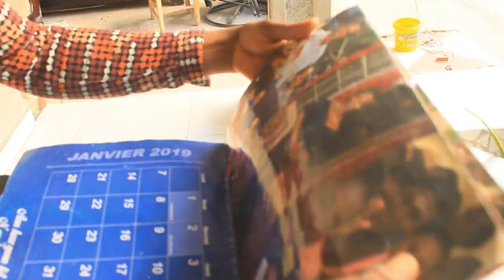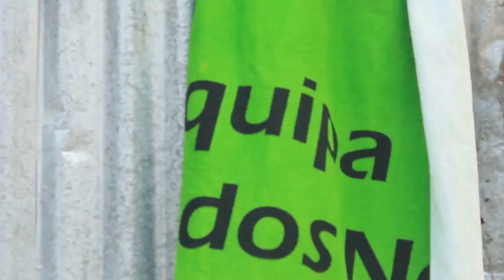histoire de mon cousin 6